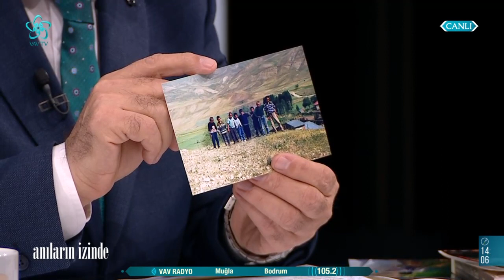Şair ve Yazar Ebubekir Subaşı'nın Hayat Hikayesi | Anıların İzinde (82. Bölüm)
Anıların İzinde programında bu hafta Fehmi Atay'ın konuğu Şair/Yazar Ebubekir Subaşı oldu. Konukların kendi hayat hikayelerine dair önemli hatıraları aktardığı Anıların İzinde programında Ebubekir Subaşı da bizlerle birçok değerli anısını paylaştı.